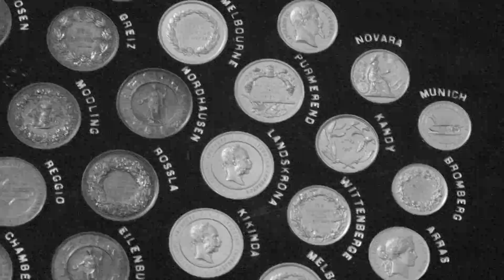'Veterans' by Joel Stickley